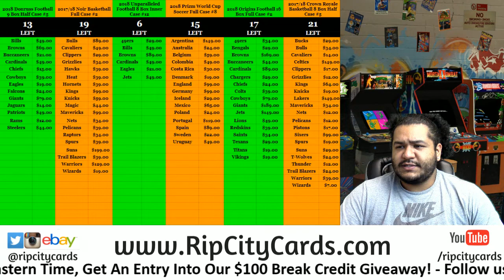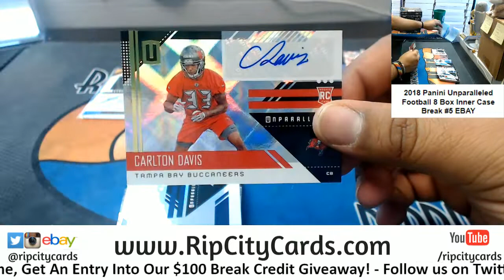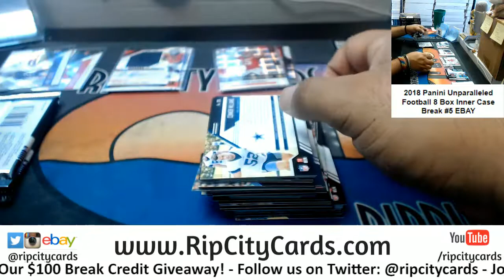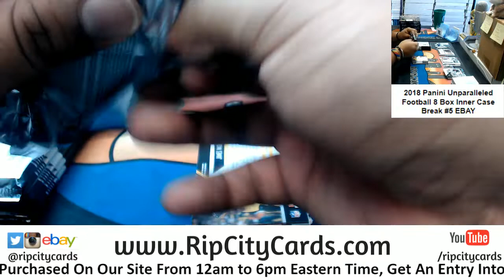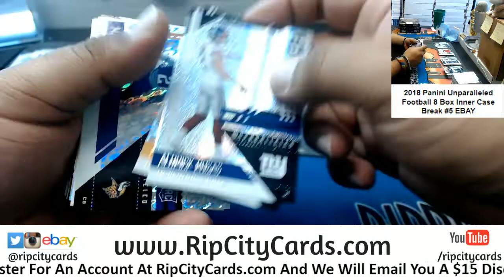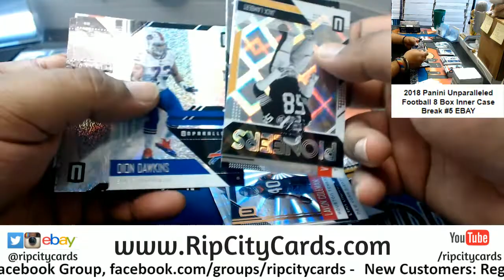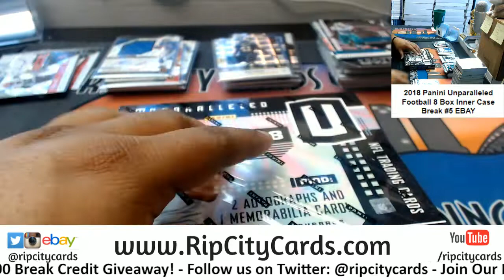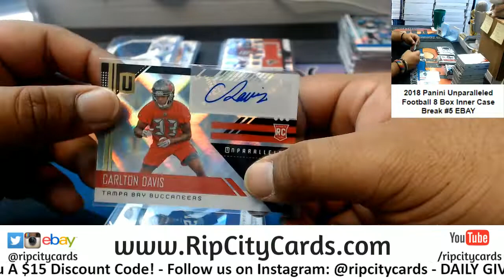2018 Unparalleled Football 8 Box #5 EBAY